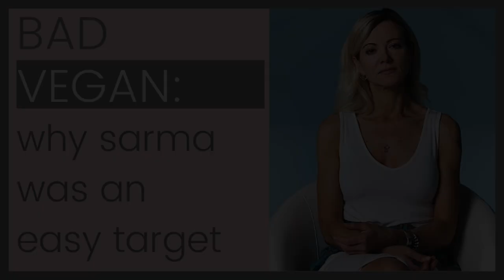THE TRUTH ABOUT BAD VEGAN & SARMA: How To Spot A Conman Or User | Shallon Lester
Save 25% with code SHALLON25

We’re breaking down Bad Vegan and how Sarma was easy prey to a conman...or was she actually the con artist instead?

🐶 HELP SAVE A HOMELESS DOG!